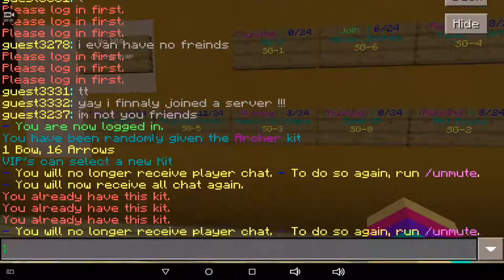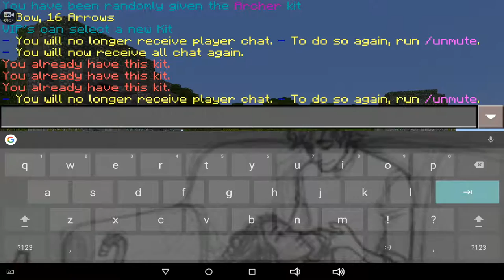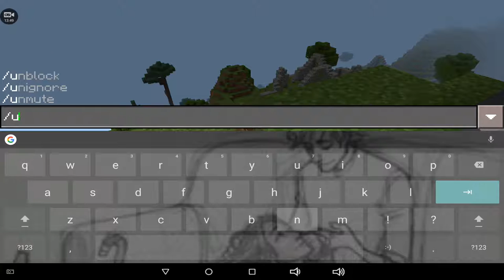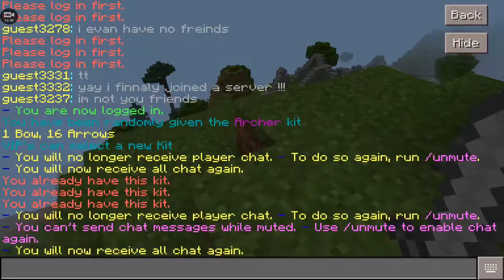[JG] Minecraft Series - LifeBoat Let's Play! - Episode 1 - P1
LifeBoat Survival Games Part 1. I am playing a survival game. That is in my favorite server. Lifeboat! I will give you a tour and show you a game! I'm sorry that I didn't finish! part 2 will be uploading soon! Thank u!

LifeBoat Survival Games IP address:
sg.lbsg.net
19132

Thank u!